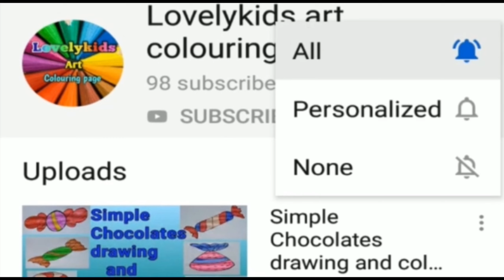How to draw Garlic#colouringforkids#videoforkids#simpledrawing#cutedrawing#easydrawing#drawingforkid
Hello kids.

In this video shows that how to draw a cute Garlic drawing and colouring